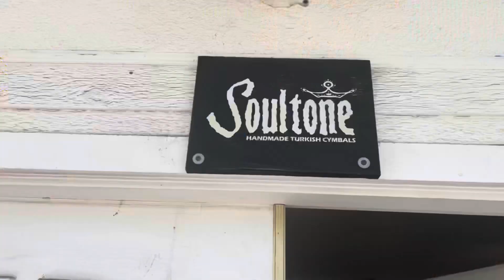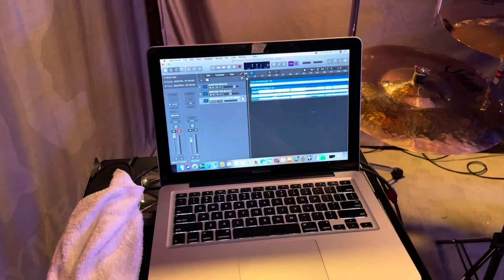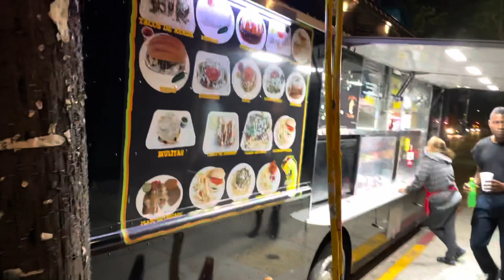L.A. trip 2021!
Here’s some random clips I took while me and the boys went out to L.A. for a play through session. Fun times! Enjoy!